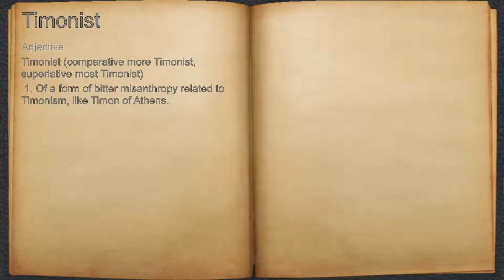What does Timonist mean?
A spoken definition of Timonist.

Intro Sound:
Typewriter - Tamskp